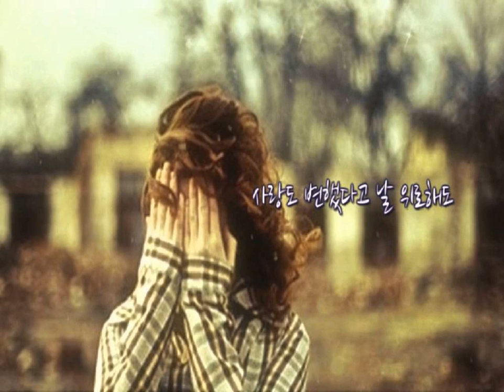유리상자 바램 kpop